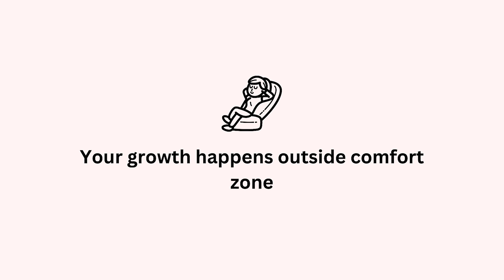DO THIS if You're Feeling Low, Stuck or Lost in Life 🙏🏼 | Purvi Gadia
🌟 Reminders you need to hear if you are feeling lost, stuck, in an existential crisis or things are not going as well as you had hoped. Life is not linear, we all go through these moments. Remember, it's a part of your character development in your beautiful story. 🌈

🔗 Take control of your schedule and boost your productivity with this planner!

🙏 Got something to share with me? Write it in the comments below—I love hearing from you.

⏰Chapters:
00:00 Intro
01:11 Reminder 1
02:07 Reminder 2
02:45 Reminder 3
03:54 Reminder 4
04:14 Journal prompts
04:31 Reminder 5
06:03 Summary